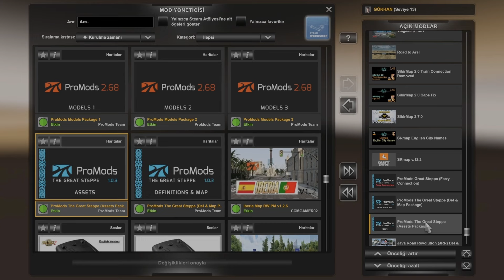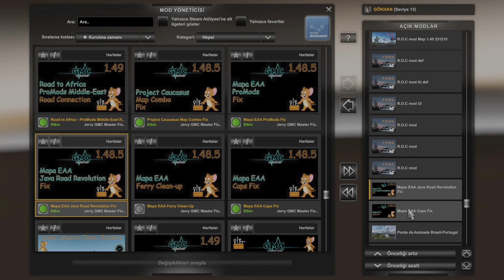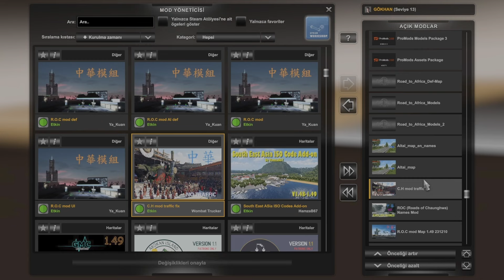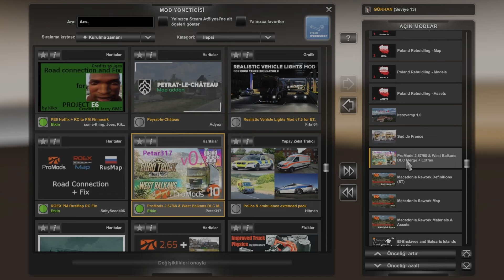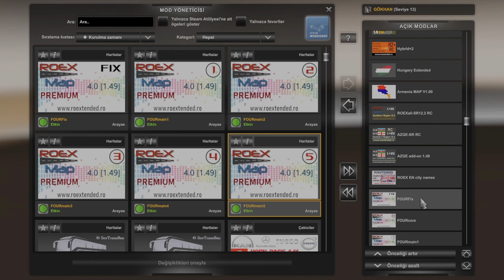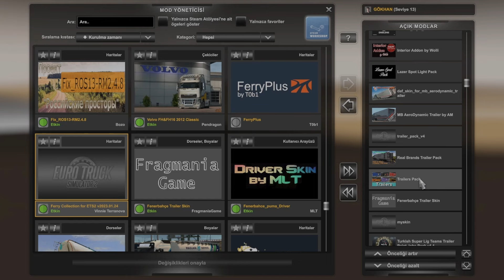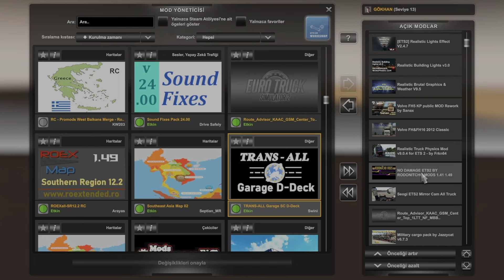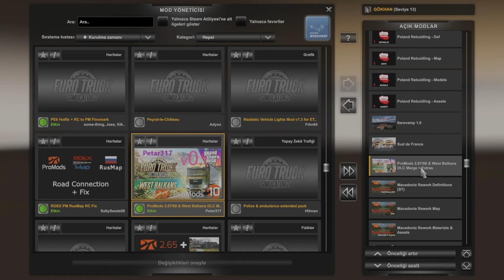ETS2-1.49 BİG COMBO MAP NEW-DETAYLI ANLATIM VE HARİTA LİNKLERİ 👇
All World Map 2.8

Road to Athens 1.6

Armenia Map

Hungary Extended

Cork Add-on

R.O.C

R.O.C Names

R.O.C Traffic Fix

Heart Of Africa

Poland Rebulding

Promods

Macedonia Rework

Roex Free

Roex Road Connection

Azge Add-on

Roex and Azge Global City Name

RusMap 2.49

Volga Map

Southern Region

Sibir Map

Java Road

Russian Open Spaces

Russian Open Spaces Road Connection

Kontur

Ros and Rusmap Fix

Project E6 Hotfix+Road Connection

Hotfix

Road to Asia Fix

SibirMap Caps Fix

Northern Ireland Rebulding

Iberia Rework

Paris Rebuild

Santiago

Itarevamp

Sud de France

Israel-Lebanon

Southeast Asia

Road to Asia+Southeast Asia Fix

West Balkans DLC Merge

Road to Athens+PMWB RC

RTA_PMWB_RC.scs – 8.8 MB

RusMap+Roex+Promods RC

DOWNLOAD

MapaEaa Fix

MapaEaa

Eaa Ponte Brasil-Portugal

SibirMap Train Connection

Portugal